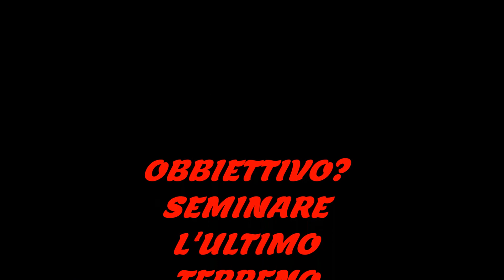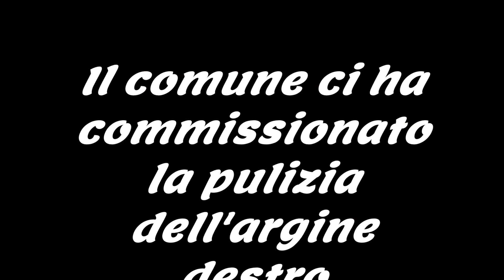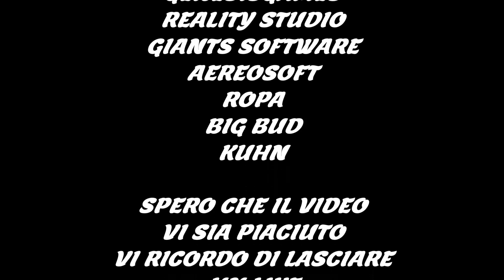FS 17 - REALITY EDITION - STAPPENBACH MAP - TIMELAPSE#3 - PUBLIC WORKS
Reality Edition By SKYNET95 REALITY STUDIO GENESIS GAMES

TATRA CUSTOM (PRIVATE)